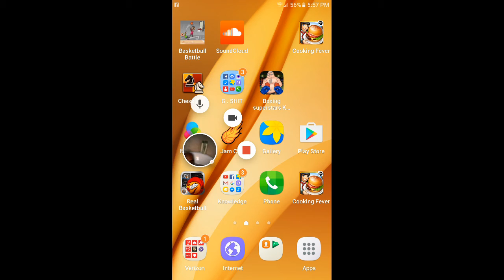Boxing champion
Real Boxing